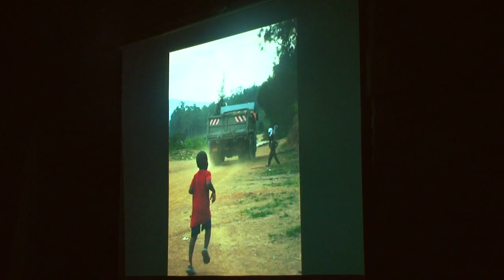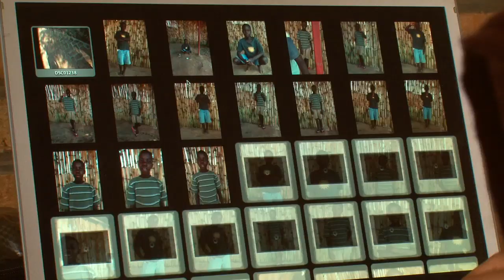Fidesco Photo Partage